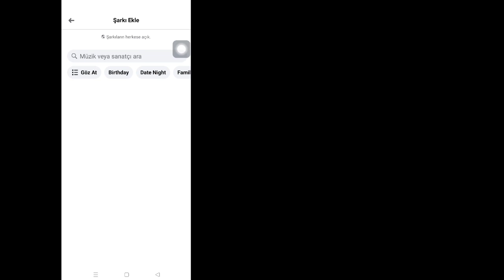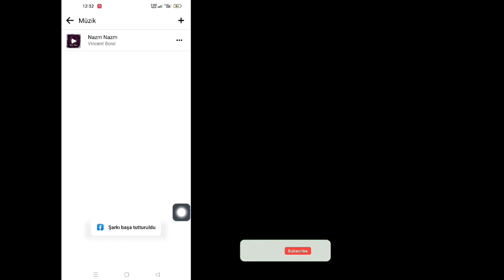Facebook Profiline Müzik Nasıl Eklenir (Yeni güncelleme) | Facebook Profiline Şarkı Ekle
Bu videoda sizlere "Facebook Profiline Nasıl Müzik Eklenir (2023) | Facebook Profiline Şarkı Ekleme" göstereceğim bu videoyu tam izleyin ve tüm adımları atlamadan uygulayın bunu öğrenin.  Tüm Facebook kullanıcıları için çok önemlidir.